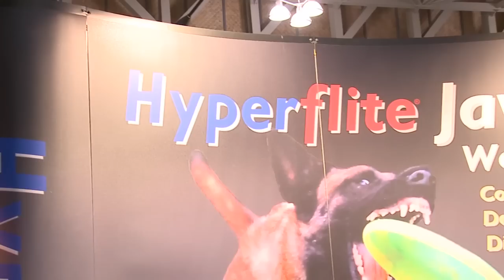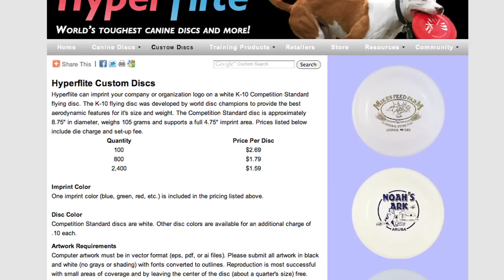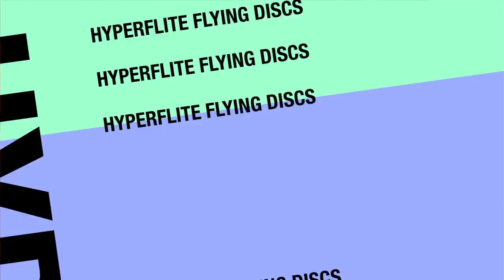WORLD RECORD HOLDER disc thrower Peter Bloeme with Hyperflite Flying Discs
Cute Pet Gazette and HH Backer Trade Show welcome WORLD frisbee champion Peter Bloeme from Hyperflite flying discs!!! To watch the world record throw first. click here 3:39. Incredible throw, incredible dog, and an incredible product.
today to learn so much more about how you and your pooch can enjoy years of fun with a high quality disc.

Thanx again to Frank Montgomery and Skyhoundz with the super-pooch Chicklet!!  To see more of this great duo watch this

ATTENTION ALL ADVERTISERS AND MARKETERS! When you make an amazing product that can provide YEARS worth of extreme fun and enjoyment. imagine having YOUR company's name, logo, or fundraiser on that product??!! Hyperflite can provide that opportunity for you!! They can offer private label for any occasion. Excellent for fundraisers and advertising worldwide!!

today to also see a complete line of training books and DVD's for you and your champion pooch.  Thanx again Peter for your great product and all your special guests.

For those of us who remember the 1970's. you have to see Peter Bloeme in this very popular TV show